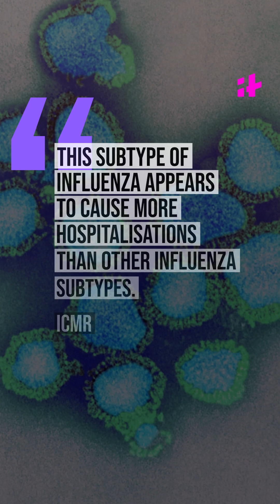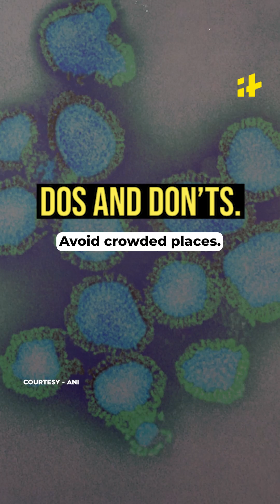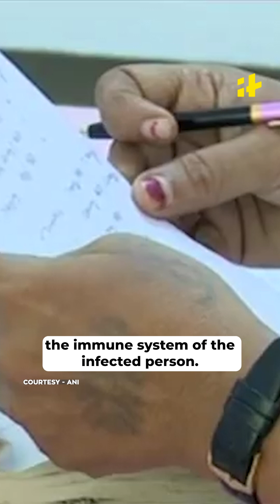H3N2 Virus: Causes, Symptoms, And Prevention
What are the symptoms of H3N2v? Symptoms of H3N2v infection are similar to those of seasonal flu viruses and can include fever and respiratory symptoms, such as cough and runny nose, and possibly other symptoms, such as body aches, nausea, vomiting, or diarrhea.